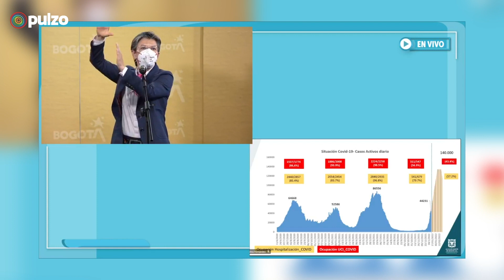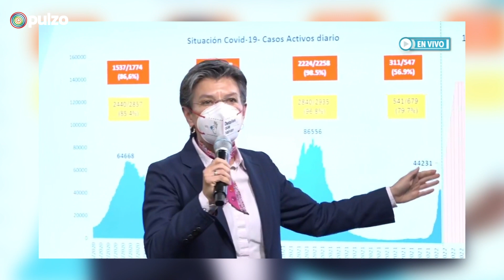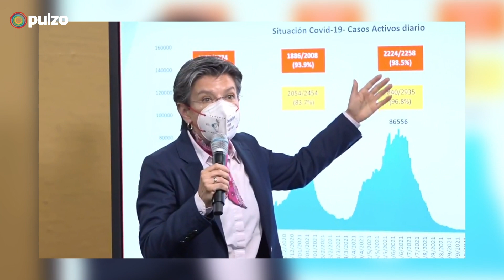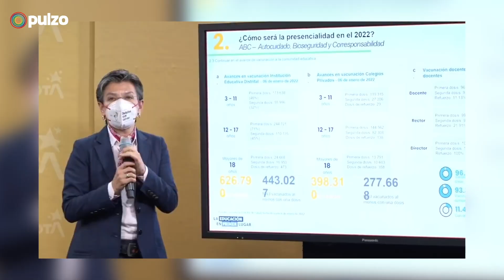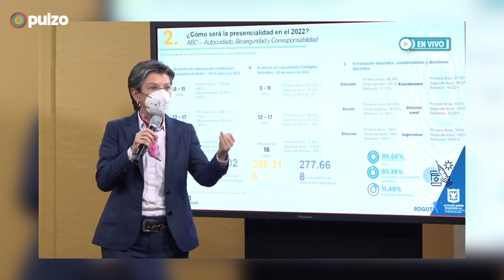Ómicron es dominante en Bogotá, se esperan 140 mil casos en el pico | Pulzo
La variante ómicron ya es la dominante en Bogotá, por encima de delta, confirmó la alcaldesa de la ciudad, Claudia López, al advertir que los análisis genómicos indican que el 98 % de los casos de COVID-19 detectados en la ciudad son causados por ómicron.